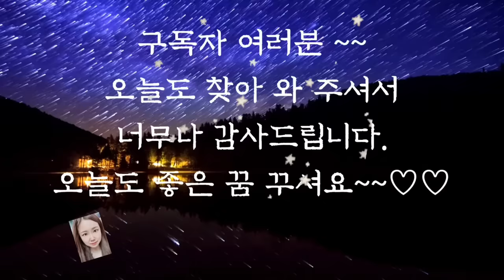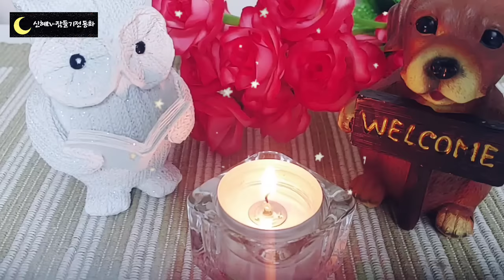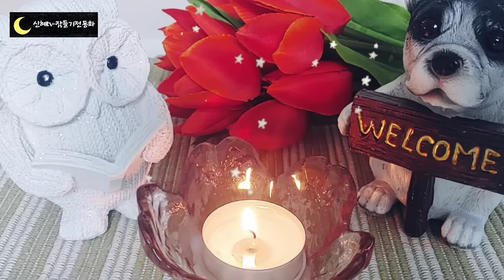🌜듣다보면 잠드는 옛날이야기🌛/왕국을 물려받은 왕자/옛날이야기/수면동화/오디오북/전래동화/동화/동화모음/신혜/중간광고없음/잠자리동화/야담/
왕국을 물려받은 왕자(0:00)
북풍의 선물(15:03)
노인의 금화(30:06)
은혜갚은 고양이(39:23)
너무 놀라 죽은 소년(50:49)
선비와 거위(58:36)
사람이 된 개와 닭(1:06:03)
내가 던진 돌(1:14:19)
아사달과 아사녀(1:21:34)
왕과 여왕 개미(1:33:52)
저승과 이승(1:40:29)
좋은 일이 되는 희망(1:51:47)
거미와 모기 (1:55:11)
소금보다 귀한 사랑(2:15:09)
행복한 젊은이(2:23:17)
양치기 소년(2:27:30)
토끼바위(2:32:17)
구렁이가 준 구슬(2:45:17)
꾀보 토끼와 영감(2:50:59)
황새와 농사꾼(2:56:52)
형제이야기(2:56:52)
이야기정리,의견(2:59:42)

행복한 젊은이 이야기에서 왕은 아들을 살리기 위해 행복한 사람을 찾아 다닙니다.
하지만 아무리 많은 것을 가진 사람도 행복하지 않다는 것을 알게 되었고
다행히 왕은  진정으로 행복한 사람을 찾았는데요. 하지만 가난했던 행복한 사람에게서 받을 수 있는 것은 전혀 없었습니다.
이 이야기에서 우리는 행복은 가진 것이 없어도 현재의 삶에 만족한다면  느낄 수 있는 것이며,
 행복은 다른 사람에게서 갖고 올 수 없다는 것을 알 수 있었습니다.
오늘도 재미와 교훈을 해주는 옛날 이야기와 함께 편안한 잠자리 되시길 바랍니다.